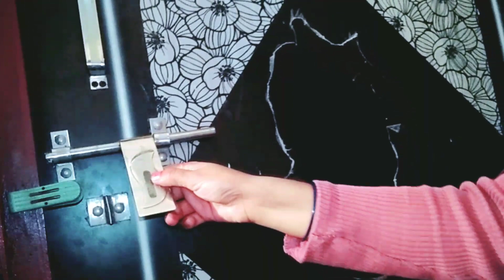रूई बाती का कंघे के साथ ऎसा यूज़ पहले नहीं देखा l No hair foll ll Home tips in hindi 2022